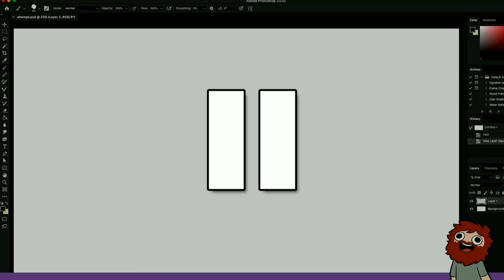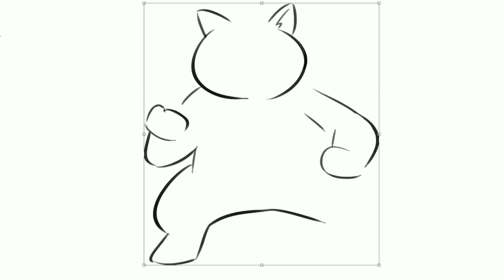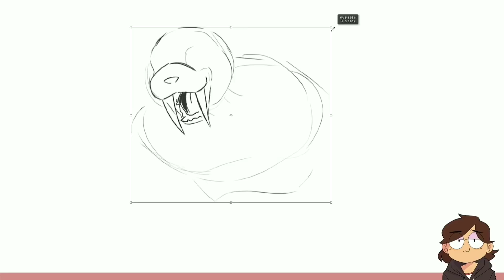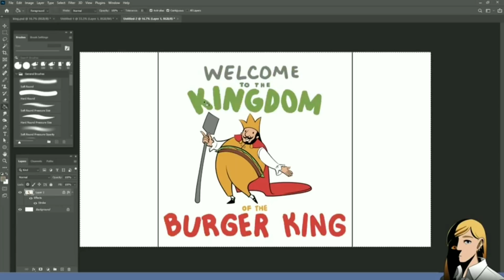Drawfee Try Not To Laugh Ultimate Challenge Extra Tapioca